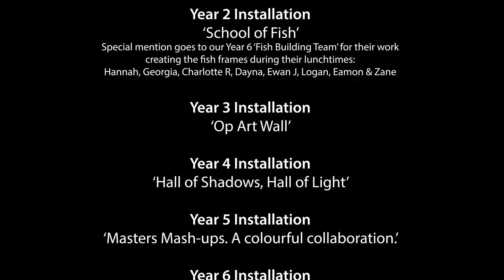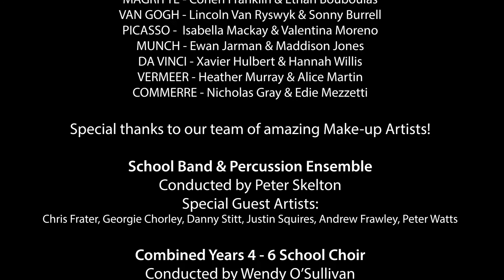St. Augustine's School - Firefly 2019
St. Augustine's School presents our Firefly Arts Festival from 2019